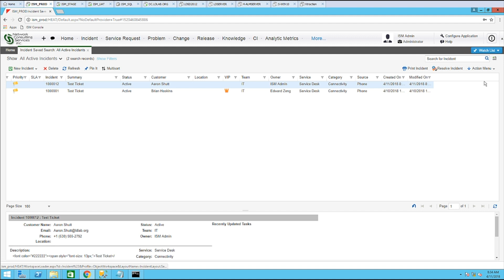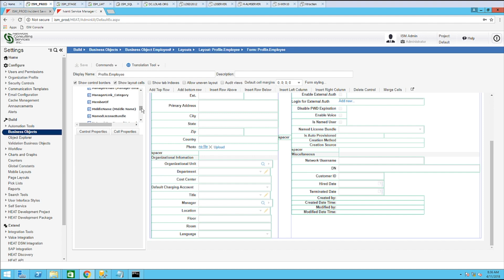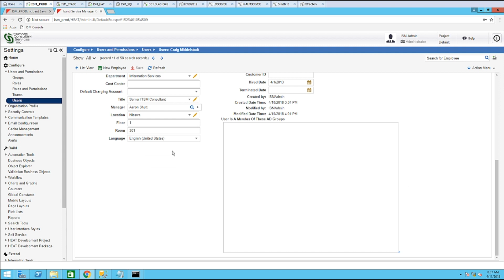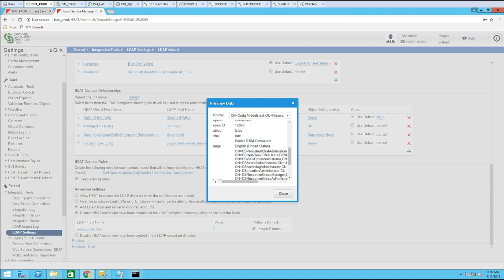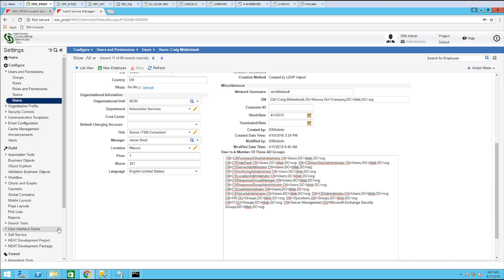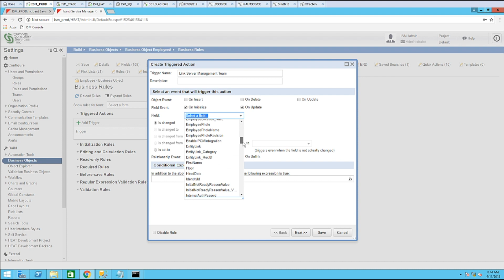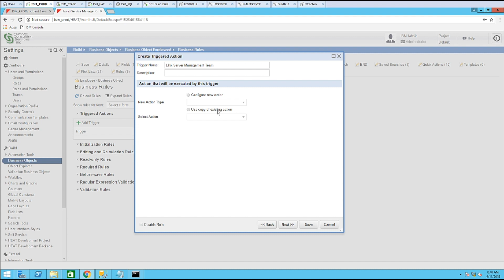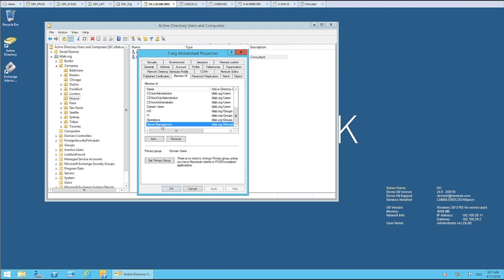NCSi How To: Link Teams To Users Based On AD Group Membership - Ivanti Service Manager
NCSi's Craig Middelstadt discusses Ivanti Service Manager Tech Tip: How to Link Teams To Users Based On AD Group Membership